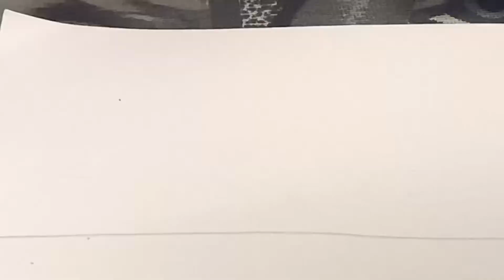BIRD,ELEPHANT,GIRAFFE,SLOTH|LEAH'S ARTWORK|drawing|amyrosevlogs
SALAMAT PO SA INYO GODBLESS YOU ALWAYS💛

I wanted to create a glimpse into our daily routine to share with my FAMILY, FRIENDS living here in ITALY with other culture ... this is our lifestory! spread always LOVE and be POSITIVE always💛💛💛

Thankyou all for watching and for all support

MENTIONED

AKASO BRAVE 7 LE
Navaris Organizzatore
VASAGLE Set di Tavolo

SOCIAL